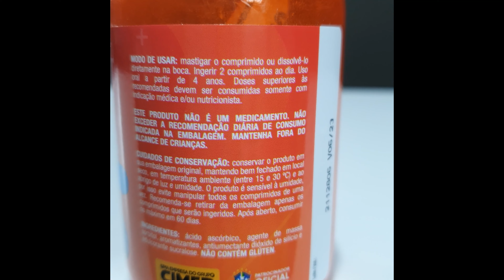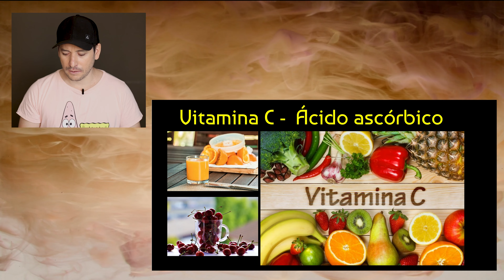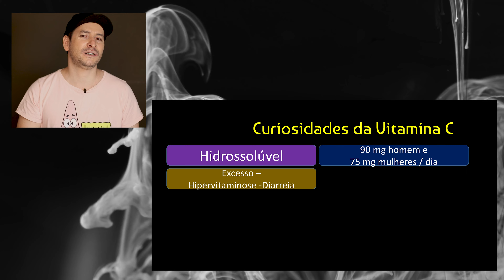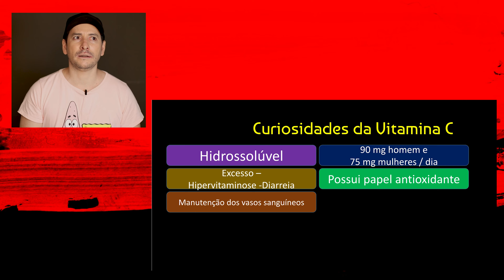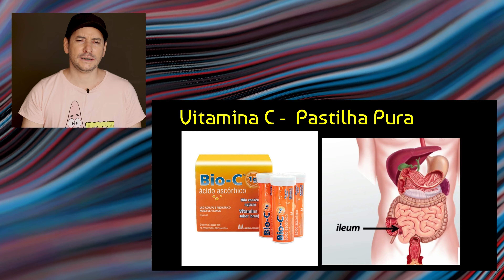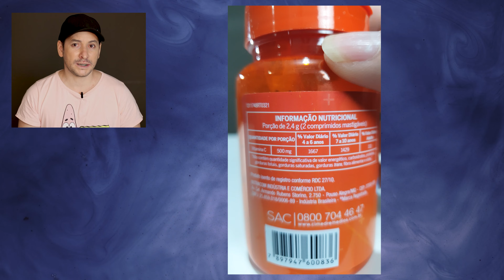Vantagens de tomar vitamina C em pastilhas - Dosagem ideal homem e mulher